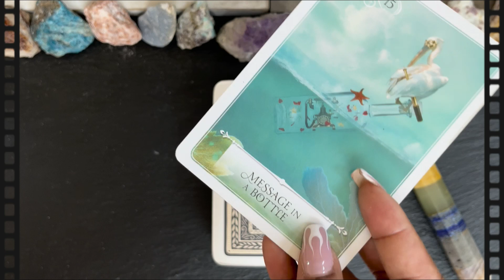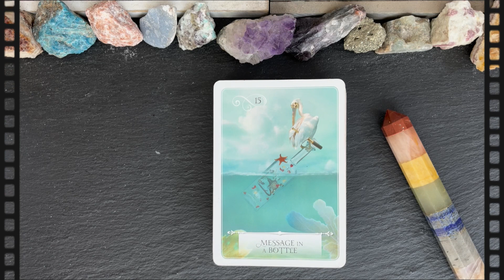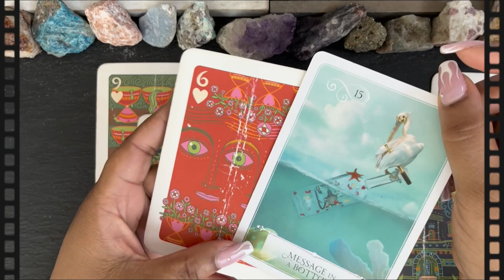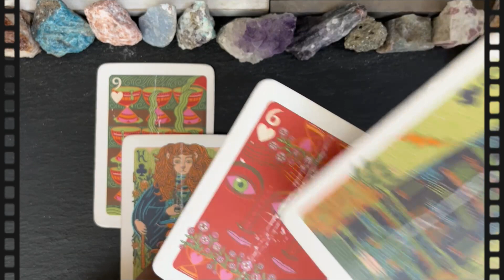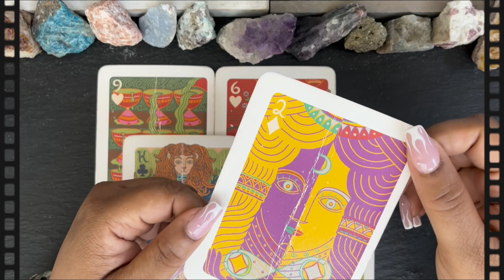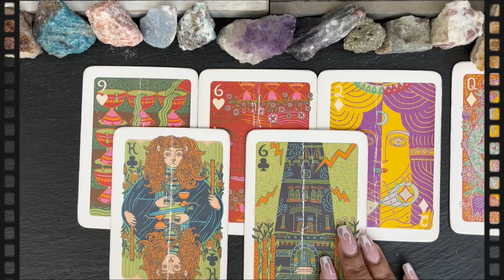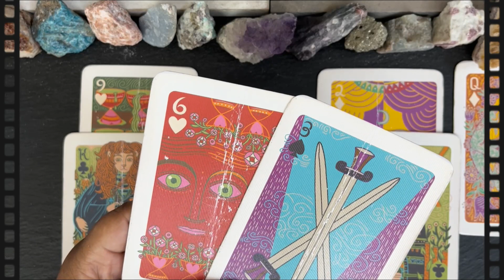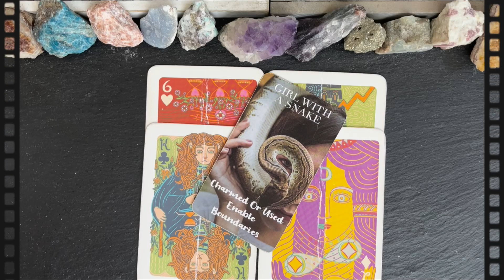♈️ Aries: The signs surround U; stagnation is coming to an end & to the light; it's for UR own good!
❤️‍🔥WEEKLY ENERGY READING COVERING WEEK OF MAY 14TH THRU MAY 21ST❤️‍🔥

❤️‍🔥NO EXTENSION THIS WEEK; BUT THERE WILL BE A BONUS READING!❤️‍🔥

➡️ SPRING SPECIALS ARE BACK (VALID THRU 4/1/23 THRU 6/30/23) ✨
❤️‍🔥 MARVELOUS ENLIGHTENMENT
❤️‍🔥 MARVELOUS ♑️ CAPRICORN TRIBE
❤️‍🔥 MARVELOUS ♉️ TAURUS TRIBE
❤️‍🔥 MARVELOUS ♋️ CANCER TRIBE
❤️‍🔥 MARVELOUS ♎️ LIBRA TRIBE
❤️‍🔥 MARVELOUS MISCELLANEOUSNESS
♊️ Gemini🌟Season runs from May 20, 2023 to June 21st
After the lazy, sensual groundedness of Taurus season, Gemini season arrives with an energy that’s sharper, less solid, more diffuse. If Taurus season is earthy, focused on the body and the five senses, Gemini season — which usually runs from about May 21 to June 21 but this year starts on May 20 — offers the chance to turn our energies outward again to the social world. If Taurus season is a time for earthy work and earthy luxury, Gemini season is a time for fresh air and sparkling light, for ideas and conversation.

Gemini is the first air sign of the zodiac year, and as an air sign, its energy is bright and social and intellectual — less tethered to some of the more solid practicalities of life. Sometimes this “airiness” is misunderstood as an indicator of an empty head, but if anything, it’s the opposite: Air signs are always buzzing with ideas, schemes, and mental energy that can move too fast for the rest of us to even notice. your cosmic ride or die, who’ll always stand by your side… even if they know you are wrong.

In Gemini season, you can let go of the idea that you can only act one way, that you can only be one thing, that you have to choose between all the different sides of yourself. In Gemini season, you can recognize that every part of yourself is equally authentic, equally real. See Walt Whitman’s classic statement of Gemini intent: “Do I contradict myself? / Very well then I contradict myself, / (I am large, I contain multitudes.)” See Agnes Varda’s signature two-toned hair! In Gemini season, you can follow your curiosity, and you don’t ever have to be bored.
🔖MY MEMBERSHIPS💥
💌 MAIL TO MARVE💥
Marvelous Madame
304 S. Jones Boulevard
Suite 3641
Namaste! ✨✨